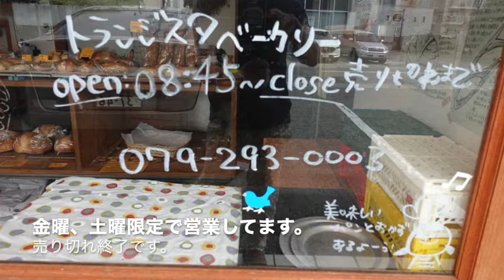姫路の人気パン屋さん トランジスタベーカリーさん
シンです。こんにちは今回は兵庫県の姫路にある人気のパン屋さんに！

奥様の美味しいパンとご主人のお惣菜が大人気のお店です。

ハード系など色んな種類豊富でオシャレな店内にたくさんパンが並んでます。
ご主人の作るオシャレなお惣菜もパンとベストマッチで最高ですよ！

営業委は金曜、土曜になります。

 InstagramやFacebookも開設中！色んなパンの情報や通販情報も！

[MUSIC]
•Artist : DownFlex
•Title :  Vacation On The Sun

[Artist Info]
DownFlex :

撮撮機材　sony zv-1

編集機材　MacBook Pro13 2019モデル